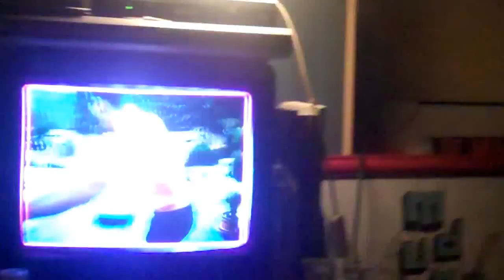DIVE BOMB SPLASH! IDIOT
Description LAUGHED FIRST TIME I SAW THIS SO MUCH NEARLY CHOKED TO DEATH ON MY BUBBLE GUM.